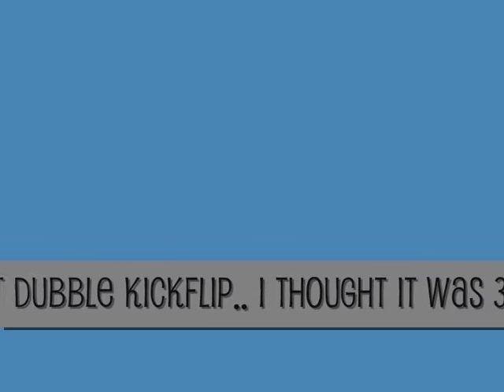360 double flip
this is the 3rd time i tried to do 360flip. Well, i thought it wuuuz.. but it was 360 double flip. I´m kinda noob so it´s a really big thing for me.. :D please no dumb comments xD. I´m 14 Btw! :PP